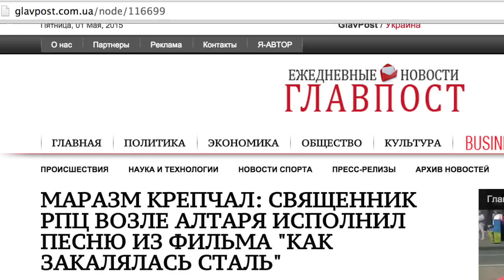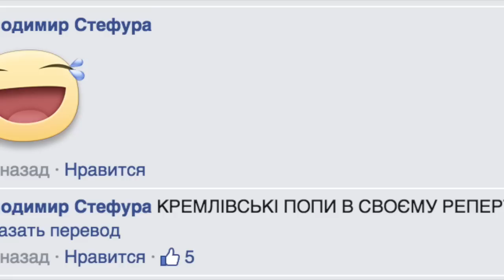Ликбез для младшеньких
По поводу священника, спевшего песню "из фильма" в церкви